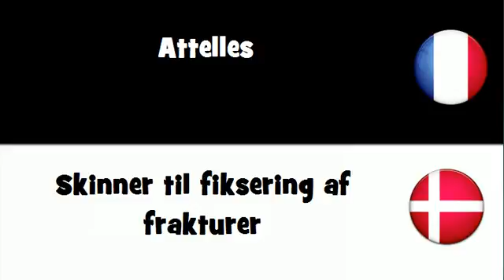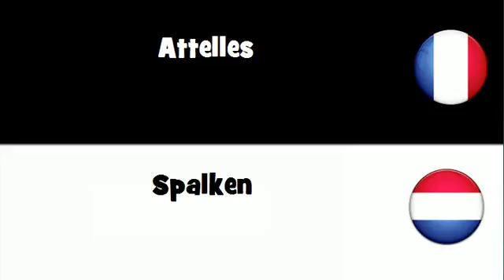Dites le en 20 langues # Attelles